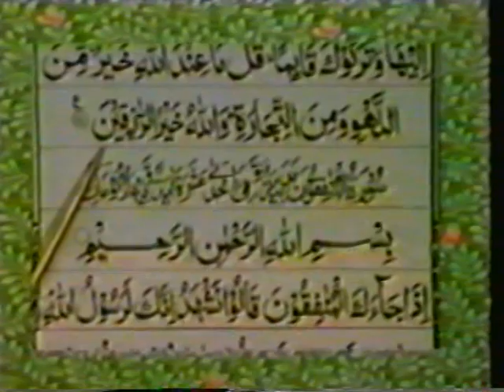062_AlJuma,سورة الجمعة - Hafiz Ghulam Rasool - Quran Recitation,Word By Word,Quran Ki Tilawat